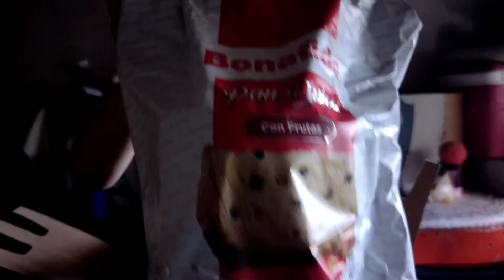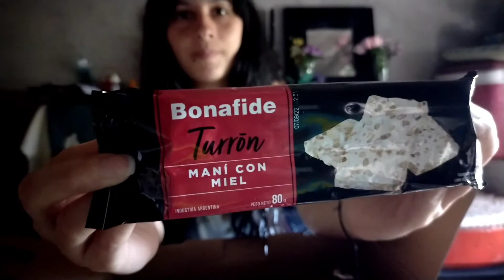Caja navideña/ contenido de mi Caja navideña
Hola a todos yo soy Romii 😘 y hoy quiero compartir con ustedes el contenido de esta caja navideña que me dieron en el trabajo. Recuerden que si les gusta el vídeo pueden compartir, suscribirse, comentar y colocar me gusta!... también pueden pasar por mi canal a ver todo mi contenido...hago videos de cocina, manualidades, juegos, recomendaciones, turismo, críticas, etcétera. quedan completamente invitados a suscribirse a mi canal. gracias! 💕
Acá les dejo mi Instagram por si quieren pasar a ver